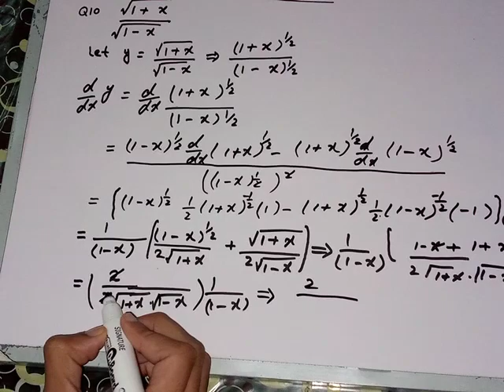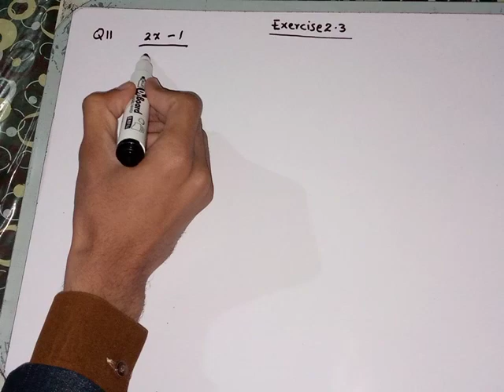2nd year math exercise 2.3 question 10&11 Complete By Imran haider